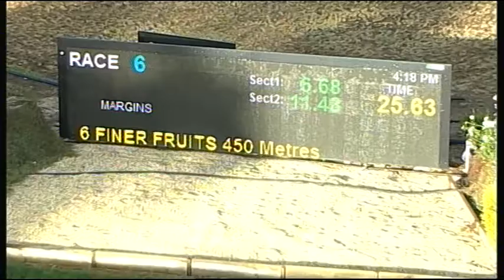SHP THU 10 MAY 18 R6